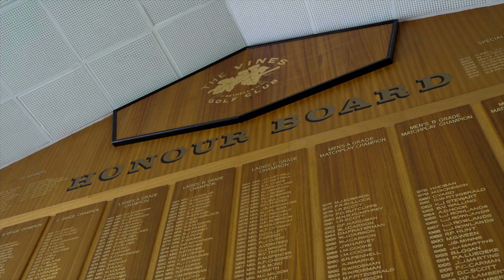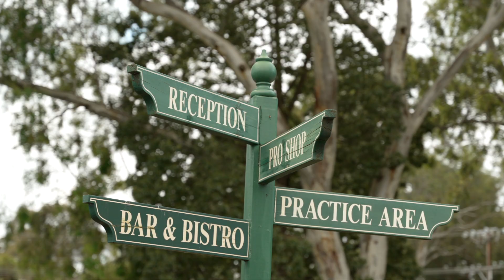Vines Golf Club Promo Reel